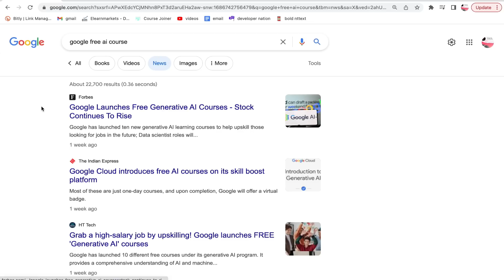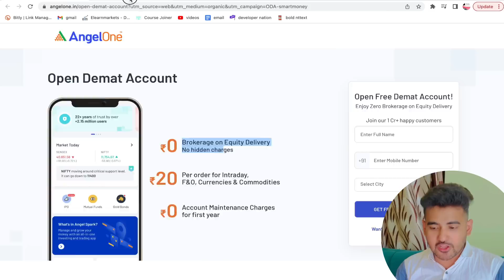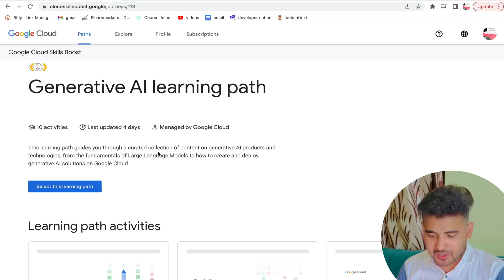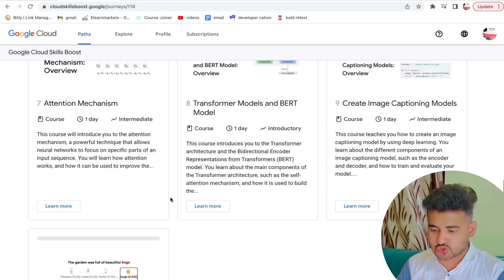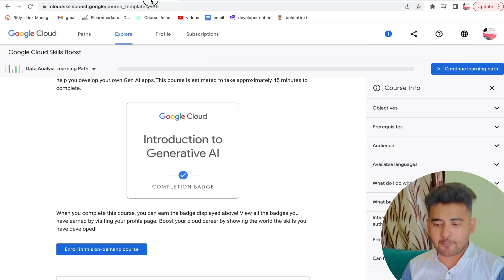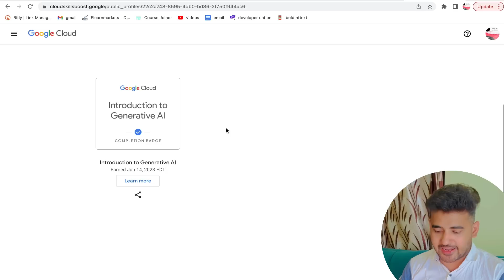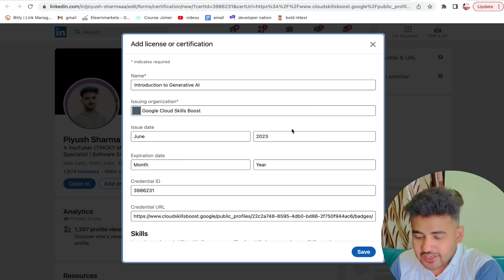Google Launched FREE AI Courses | 10 Google Free Courses | Free Google Digital Badge For Courses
Share Market से Daily ₹2500 तक कमाओ..!!

🌟Timestamps 🌟
0:00 Google Free Course Intro
0:27 Google Generative AI Course Intro
1:08 Want to Invest in Share market?
2:12 Google Generative AI 10 Free Courses
2:55 Google Free Course Eligibility
3:15 Courses Details
3:52 How to Enroll in Google Free Courses?
4:10 About Google Cloud Digital Badge
4:45 Google Course Content
6:05 How to Add your Google Badge on Linkedin?

𝗖𝗵𝗲𝗰𝗸𝗼𝘂𝘁 𝘁𝗵𝗲 𝗕𝗲𝘀𝘁 𝗩𝗶𝗱𝗲𝗼𝘀 𝗢𝗻 𝗠𝘆 𝗖𝗵𝗮𝗻𝗻𝗲𝗹 💡💡
✨ Topics Covered ✨
free google courses
free ai courses
google ai course
google python free course
google free certification courses
google certification courses free
google online courses free with certificate 2023
free google certification courses
free certificate courses by google
google digital garage certificate
google certificate courses free
google python class
google free courses with certificate
digital garage google
free google certification
google free certificate courses
google free online courses
learndigital withgoogle digital garage course digital marketing
google courses free with certificate 2022
google garage digital marketing course
google free digital marketing course
google courses free with certificate
google ads certification free
free python course with certificate by google
google free courses with certificate 2022
fundamentals of digital marketing google certificate
google online courses free with certificate 2021
free certification courses by google
google free certificate course
google analytics certification free
google digital marketing courses free with certification
google machine learning certification
machine learning google
learndigital withgoogle digital garage
google garage fundamentals of digital marketing
google machine learning course
google data analytics certification free
free google courses with certificate
google data analytics professional certificate free

Video Title : Google Launched FREE AI Courses | 10 Free Courses | Free Google Digital Badge For Courses